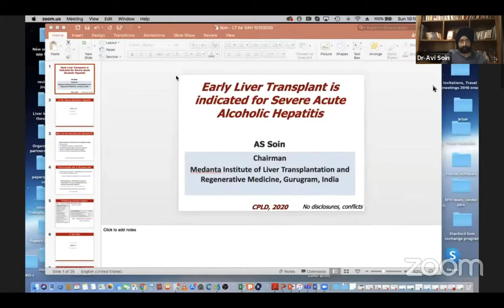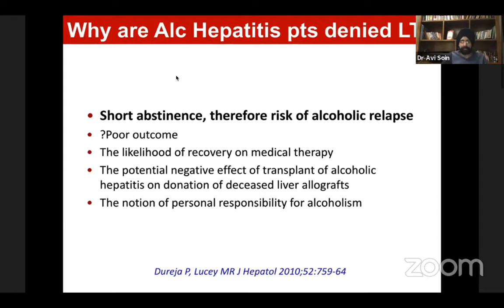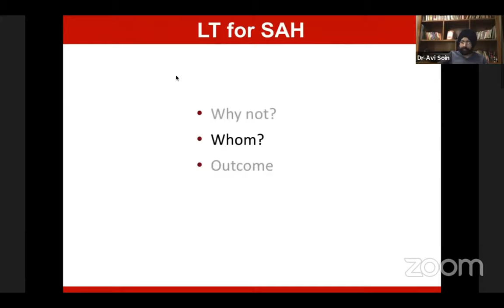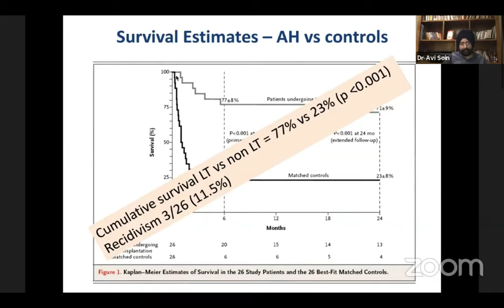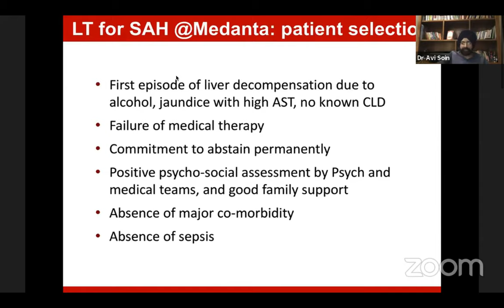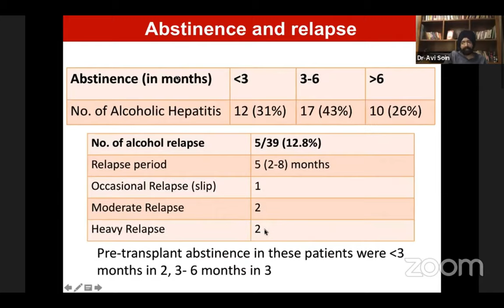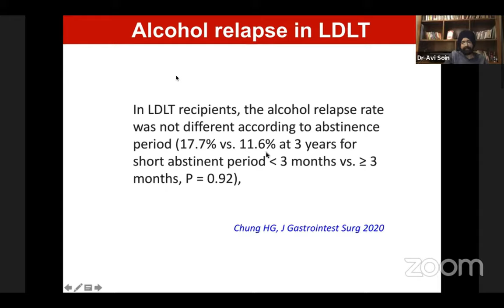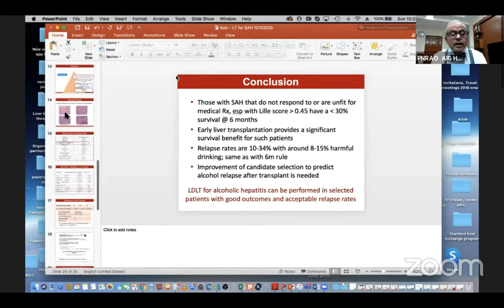Early Liver Transplant is Indicated for Severe Acute Alcoholic Hepatitis - CPLD 2020 | Dr. A. Soin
Dr. Arvinder Soin talking about "Early Liver Transplant is Indicated for Severe Acute Alcoholic Hepatitis" in Current Perspectives in Liver Disease (CPLD 2020) an "International Conference on Liver" dated 11th October, 2020.

Dr. A. Soin is a Padma awardee surgeon and pioneer in the field of liver transplantation. Currently, he is the Chairman of the Institute of Liver Transplantation and Regenerative Medicine, Medanta-The Medicity, Gurgaon, India.

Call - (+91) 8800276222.